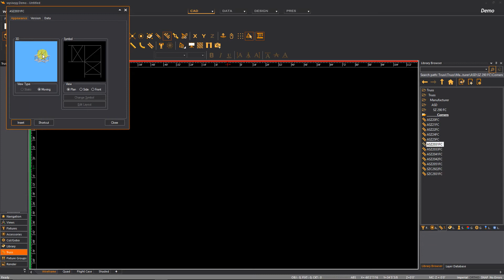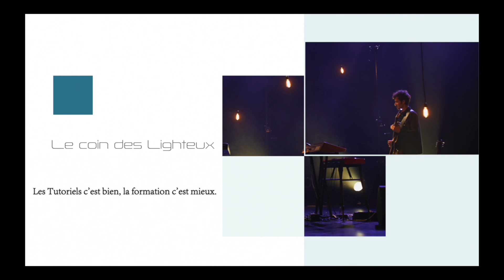Tutoriel Wysiwyg 2 : Library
Tutoriel en Français sur la Librairie du logiciel 3d lumière Wysiwyg de Cast Software